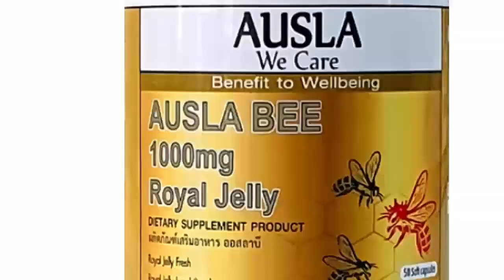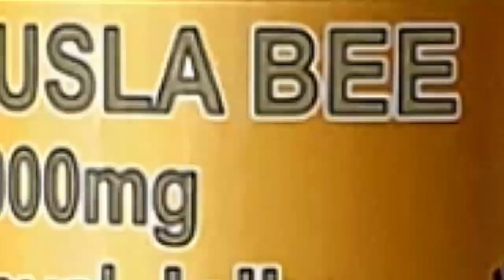ກິນແລ້ວໜີ Kin leaw ny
ກິນແລ້ວໜີ
ລາຍການ ຈີ້ເສັ້ນ ສະເໜີລະຄອນໃຫມ່